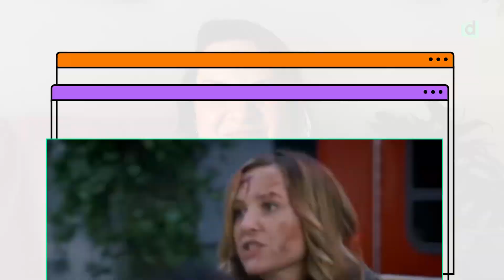👩‍⚕️ ROTINA DE MÉDICA: EXPECTATIVA E REALIDADE! 🩺 | Plantão Descomplica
Bora falar sobre a rotina de uma médica de verdade?! 🥰

No vídeo de hoje, a Thais, do canal @drathaisalbuquerque , recém-formada e já atuando como médica, veio contar um pouco sobre a rotina dela. Será que a vida do médico é um eterno episódio de Grey's Anatomy? Será que rolam todos aqueles casos bizarros e romances incríveis em uma semana? E a remuneração, é realmente isso tudo? 🤔

Além de contar um pouco sobre a trajetória e a rotina da Thaís, ela também responde às dúvidas mais frequentes de quem quer ser médico. Perfeito, né? Então vem pra cá e bora descobrir tudo sobre como esse sonho funciona na realidade! ✨

Continue com a gente!